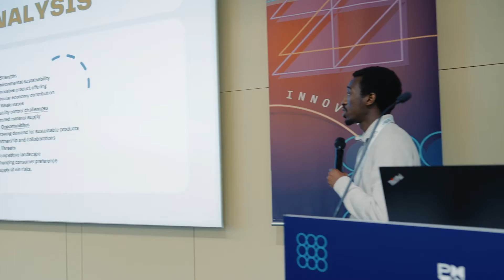PMI Student Hackathon - Berlin, Germany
When diversity meets innovation, extraordinary things happen!

Project Management Institute brought together 6 teams of students from 11 German universities from a variety of educational, cultural, and linguistic backgrounds at the first in-person student hackathon at Global Summit Series Europe 2024! The students were challenged to innovate project ideas based on the circular economy for a more sustainable Berlin. They implemented project management concepts and tools (including leveraging AI with PMI Infinity) to solve real-world problems.

Interested in partnering with PMI on academic events and programs?